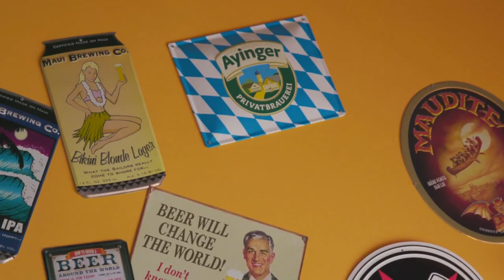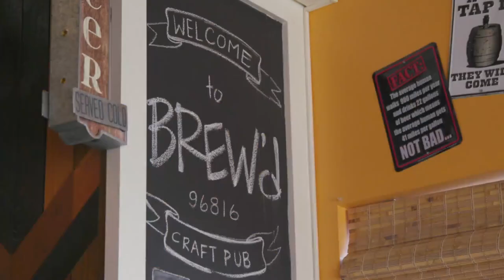Hawaii's Kitchen Brew'd Pt.1